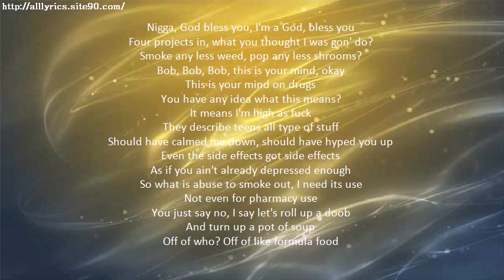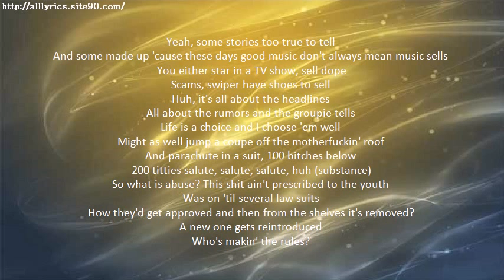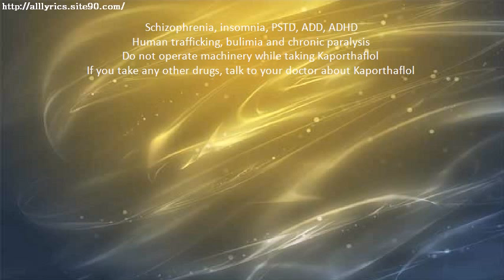B O B Substance Abuse Lyrics